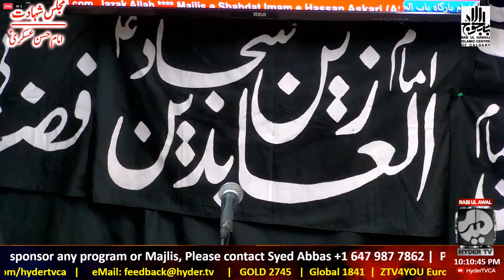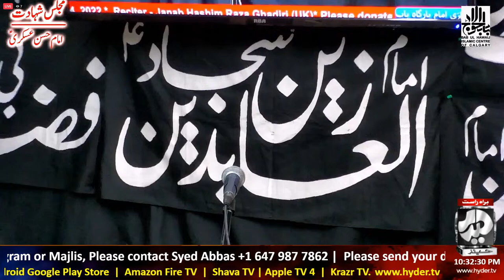🔴Live | Maulana Hashim Raza Ghadeeri | Majlis Shahadat Imam Hasan Askariع | Bab Ul Hawaij - Calgary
🔴Live | Maulana Hashim Raza Ghadeeri | Majlis E Shahadat Imam Hasan Askariع | Bab Ul Hawaij Islamic Centre of Calgary | Hyder TV